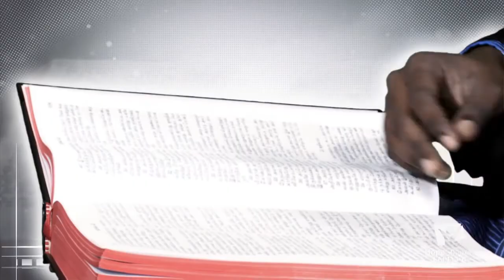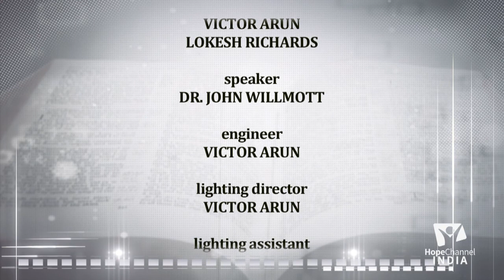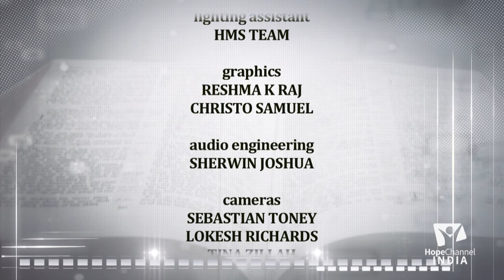Learn Book of Daniel Chapter 7 Part 2 | Bible Study | Praise & Worship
The detailed study on the Book of Daniel gives us a clear view about the history of the world.  The consecutive kingdoms' dominance of the world are revealed to and written for future generations by Daniel himself. Nowhere across the globe you can find this authentic verse by verse explanation about one of the greatest prophecy books in bible.

Explainer : Pastor John Willmott

Hey! Hope Channel India shares with you the contents which make understanding of bible clear and easier.

God loves you more than anything.
Truth that will make you free from all your burden.